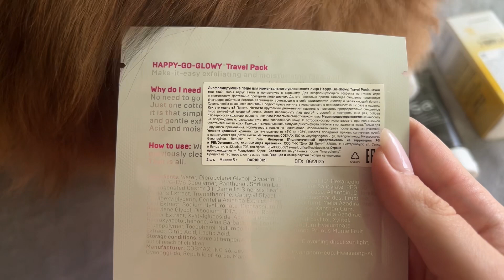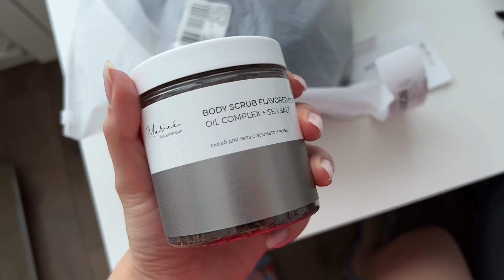VLOG 18. вернулась домой, встреча с подругами, распаковка золотого яблока и работа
всем привет, меня зовут Аня и я персональный стилист, тут о моей жизни 💗